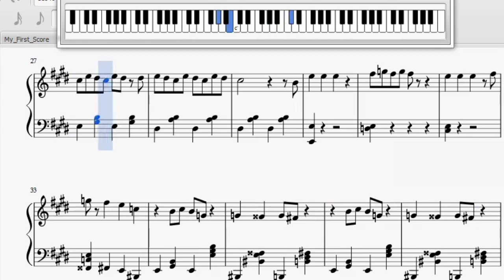Twelfth Street Rag (Spongebob OST) - Piano Sheet Music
Hi cartoon lovers, this is the Twelfth Street Rag - Spongebob Squarepants version.